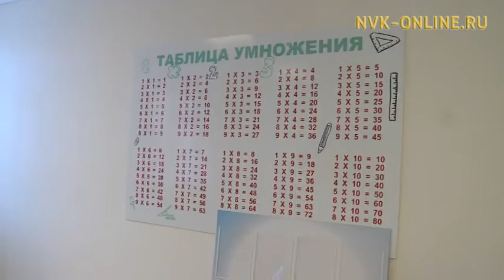Айсен Николаев проверил техническое состояние объектов образования